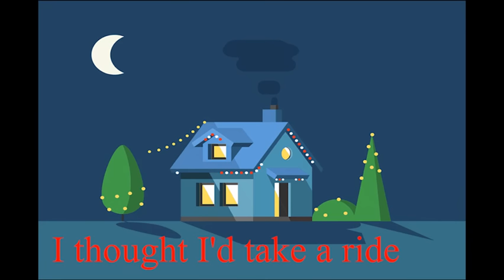Jingle Bell animated Village | AR Kids Universe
Jingle Bells | AR Kids Universe | ARKidsUniverse | @arkidsuniverse

Through the fields we go

[Chorus]
In a one-horse open sleigh, o

We ran into a drifted bank
And there we got upset.

He laughed at me as
I there sprawling laid

Take the girls along
And sing this sleighing song.
Just bet a bob-tailed bay,